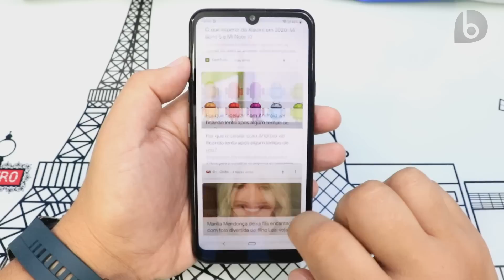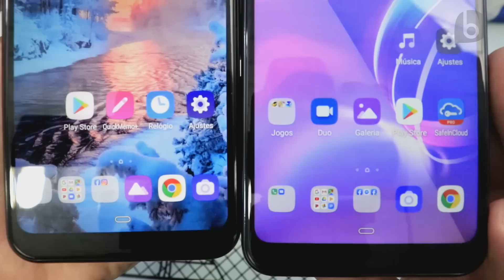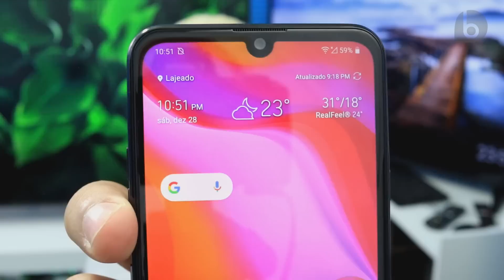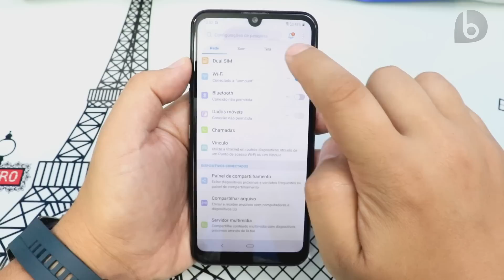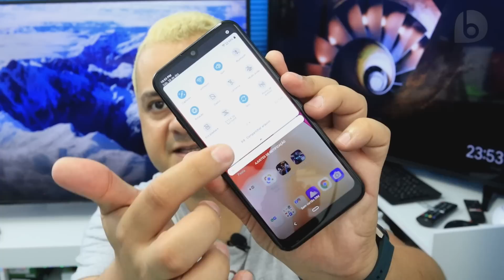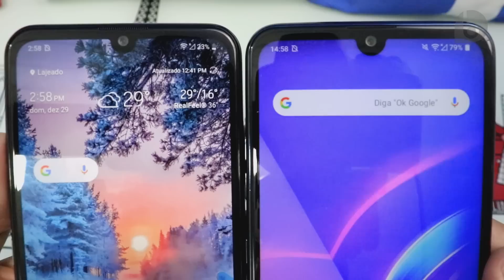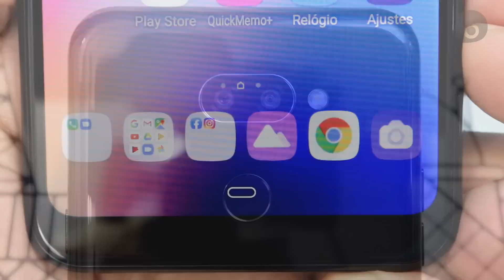LG K40S | SMARTPHONE BOM E BARATO! UNBOXING E IMPRESSÕES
⭐⭐⭐Compre o LG K40S
Nesse vídeo você irá conhecer o LG K40s, aparelho com boas especificações e com preço na faixa dos 700~900 reais! Ele traz tela LCD IPS de 6,1 polegadas com resolução HD+ (1520x720) e proporção de 19:9, 3GB RAM, 32GB Armazenamento, sensor de digitais traseiro, bateria de 3500 mAh, chipset Helip P22 octacore de 2GHz, câmera traseira dupla de 13MP / 5MP e frontal de 13MP. Conheça o conteúdo da caixa e as primeiras impressões do LG K40s!

✮Redmi 8A
✮Redmi 7A

✮Moto G7 Play
✮Galaxy A20
✮LG K12 MAX
✮LG K40s

✮Redmi Note 7
✮Redmi Note 8
✮MI 8 Lite
✮MI A3

➩Até 1500 reais:
✮Galaxy A30
✮Zenfone 5
✮Huawei P30 Lite

➩Até 2000 reais:
✮Zenfone 5z
✮Redmi Note 8 Pro
✮MI 9T 64GB

✮MI 9

Até 3000 reais:
✮Zenfone 6